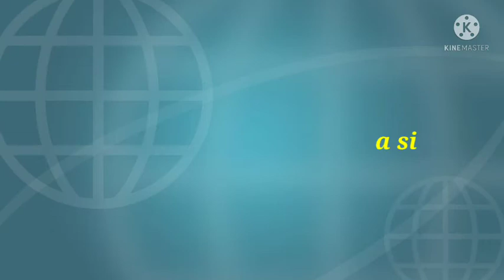My Son's 17th birthday